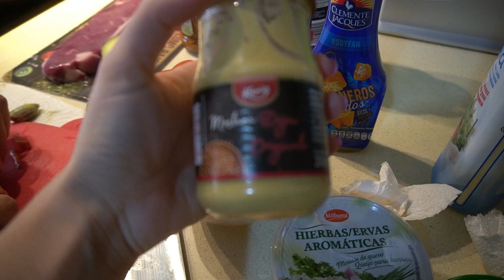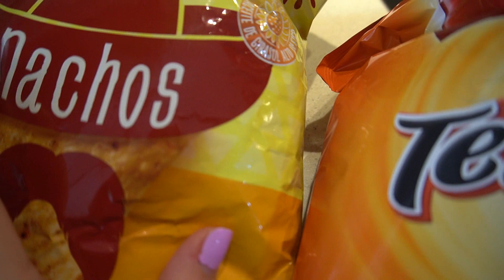VLOG: Tras una GUARDIA . MÉDICO en primera línea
MI 21 BUTTONS: AnaCristinaSGil2

REQUISITOS DEL SORTEO:
1.Estar suscrito al canal
2. Seguidme por instagram
3. dejar un comentario